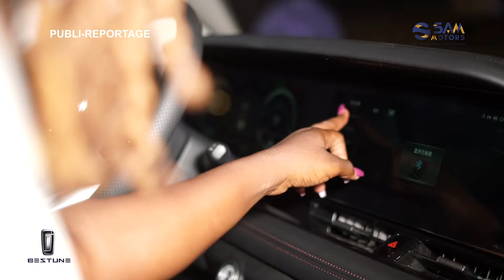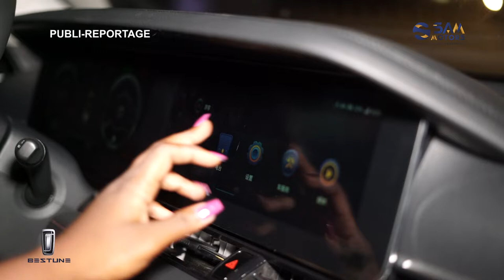PUBLI-REPORTAGE PRESENTATION BESTUNE T77 & T99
Realisation : DOLO ABDOULAYE ADERA
Client : SAM MOTORS
Agence : Cretin Creatif
Année : 2021